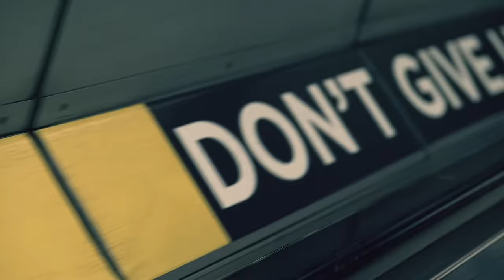Skinny Lister - Thing Like That (OFFICIAL VIDEO)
'Thing Like That' is taken from the The Devil, The Heart & The Fight (DELUXE EDITION) which is out now.

Special guests: THE LONGEST JOHNS (all dates except *)

11 Nov - OXFORD - O2 Academy 2
12 Nov - NORWICH - Arts Centre
13 Nov - CARDIFF - The Globe
17 Nov - READING - Sub 89
18 Nov - BRISTOL - The Fleece *
19 Nov - MANCHESTER - Gorilla
20 Nov - BIRMINGHAM - O2 Institute 2
24 Nov - LEEDS - The Wardrobe
25 Nov - NOTTINGHAM - Rescue Rooms
26 Nov - NEWCASTLE - The Cluny
27 Nov - GLASGOW - King Tut's *
10 Dec - SOUTHAMPTON - The 1865
11 Dec - LONDON - The Garage *